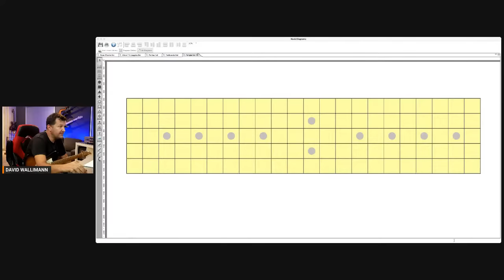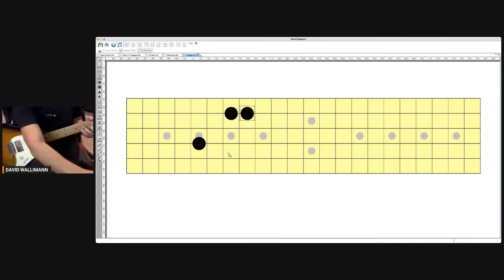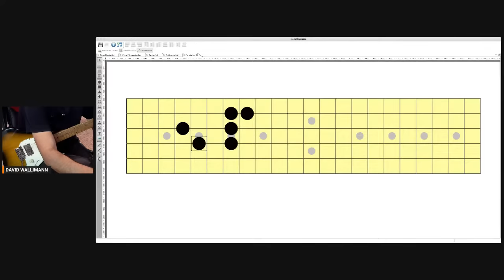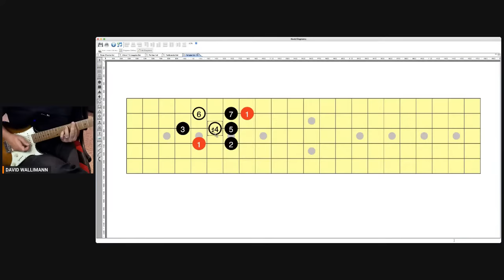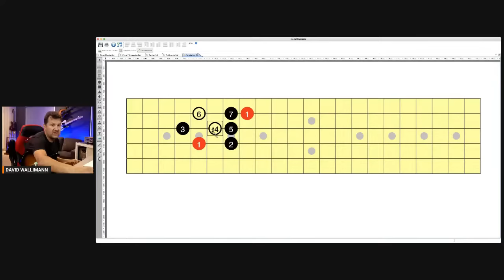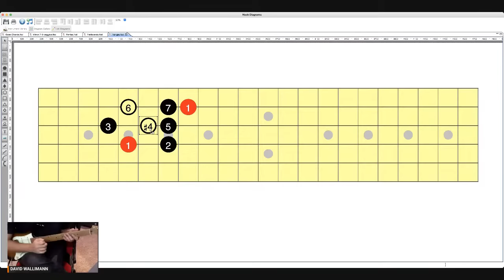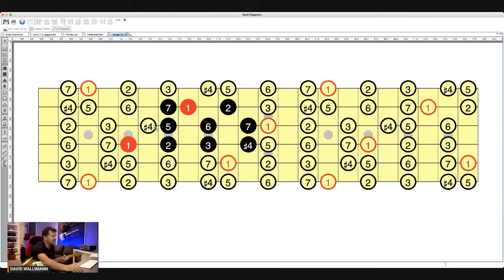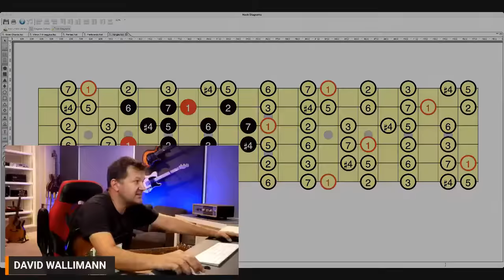Finding Joy in Playing with David Wallimann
Support the instructors by grabbing the SUMMER BUNDLE for only $37!

In the captivating world of guitar playing lies a precious gem that every musician seeks: the profound joy that arises from the harmonious blend of skill and passion.

As I embark on this enlightening guitar workshop, my mission is to guide aspiring players on a transformative journey, where the pursuit of excellence intertwines with the sheer delight of making music. Together, we will explore the boundless possibilities of self-expression and cultivate a deep connection to the instrument.

Through mindful practice, creative exploration, and a supportive community, we will unlock the secret to finding joy in every note, every chord, and every melody. As we strive to become better players, let us embrace the process with open hearts, embracing the joy that resides within the strings and allowing it to resonate in our souls.